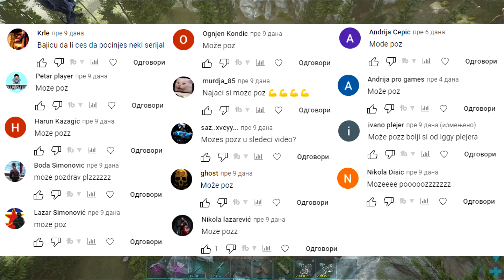MOJ OMILJENI DINOSAUR ∣ ARK Survival Evolved (Genesis 2) EP12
► POSTANITE CLAN KANALA:
► ZA DONACIJE:
❤️Top donatori❤️
💰 Magicni Video $25.00💰
💰 Imcalex $5.13💰
💰 Lare $5.00💰
💰 Trifty $5.00💰
💰 Aca Trica $4.08💰
💰 lifeismtb $1.00💰
💰 Kristian Lesic $1.00💰
💰 Luka Lazarevic $0.22💰
► DRUSTVENE MREZE:
► MODERATORI:
► INFO:
► Ime i prezime: David Bajic
► Godine: 15 godina
► Program za editovanje: Sony Vegas 15
► SPEC KOMPA:
►Graficka nvidia gtx 1650 4gb
►Intel core i3 9100F procesor
►8gb ram
►260gb SSD
►1tb HDD

► SC: 2343